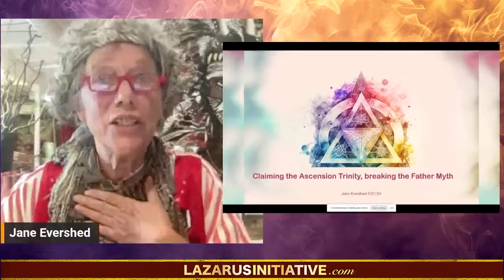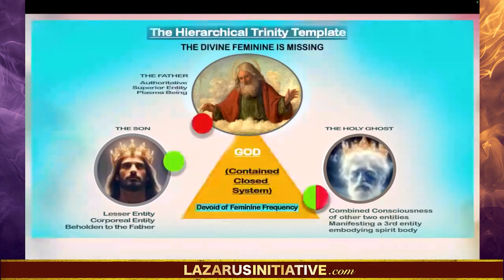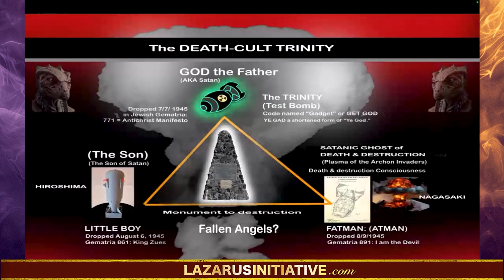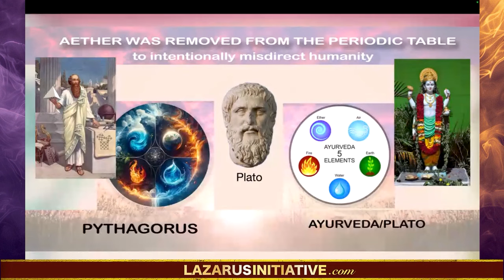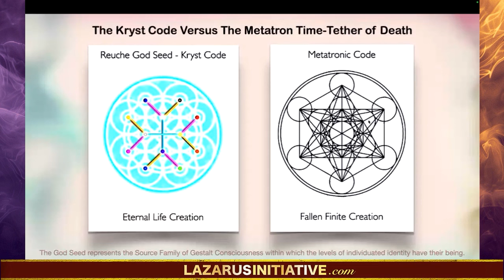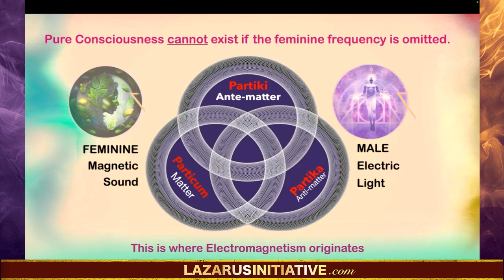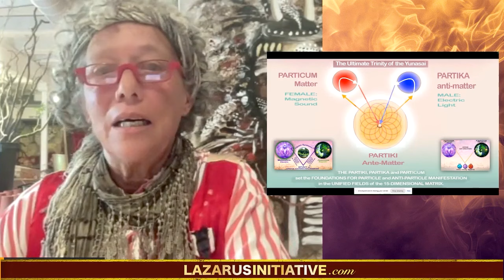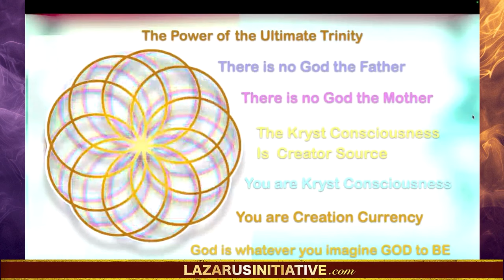Claiming the Ascension Trinity/Breaking the Father Myth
In order to manifest for the New Earth we need to understand the power of the Trinity so that we can use this ancient, sacred coding for the Angelic Human mission into 5D.
This journey will take us through the why and how of the current Trinity and then reveal the trinity of pure conscious as the only true trinity coding for creating the New Earth
I will reveal the deceptions behind the false Trinity and how it has been used against us, then I will reveal the steps to the true trinity model we need to be using for Angelic human divine co-creation.
They have shoved this Father/son Trinity so far down our spiritual throats that we have acute spiritual indigestion, especially regarding the source of creation.
WHY was the mother surgically removed from all existence?
WHY was she banished from the Trinity?
Humanity dies without the Mother, the feminine represents sound and sound came first before light!
We also know creation originates with the masculine & feminine, electric and magnetic organic coupling to produce matter.
The point of this is that we need a correct model of the trinity,
I believe I have found a hidden Trinity template for manifesting the New Earth and beyond!
Hidden in plain sight and I am going to explain why and how we get there.
Humanity has been taken out at the knees by the omission of the Mother and this is the story of WHY this was done.
The Trinity is the known model of creation all the way down to a nano-particle level.
Why were they so obsessed about leaving out woman
Except for virgins, and naming powerful women like  like Mary Magdalene as whores?
The TRINITY is a vastly overlooked and extremely powerful coding system that has been used against humanity.
It is time for us to look to our Galactic history for answers where we find without a doubt, the one true trinity model for the entire multiverse. THEN we need to apply it to the New Earth paradigm that awaits us. This ancient trinity wisdom needs to be revealed now as it is the ultimate symbol for Unity Consciousness.